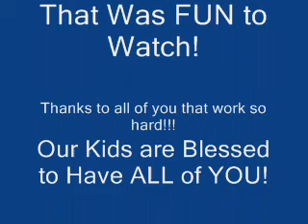Winter Festival 2011 The Staff